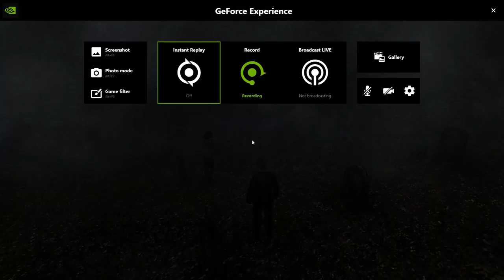Silent Hill 2 Enhanced Edition(PC) James meets Angela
rtx 2070 , james meets angela on silent hill 2 , silent hill 2 enhanced edition PC gameplay ,  follow the enhanced project , this is current as of 2/21 2020, thank you ,  maxed settings 1080p 60fps